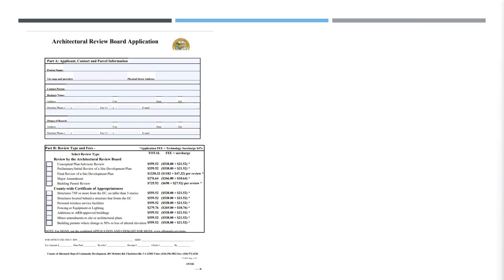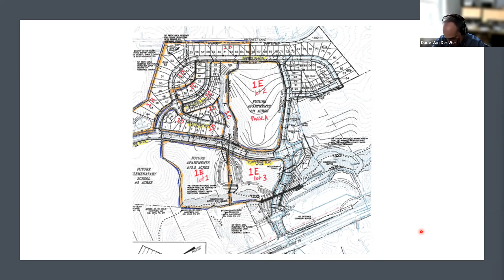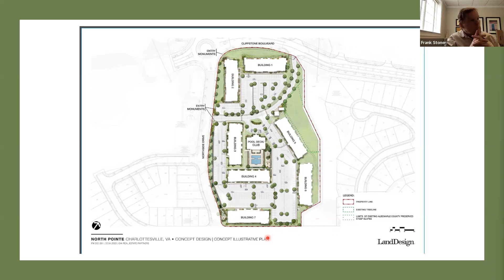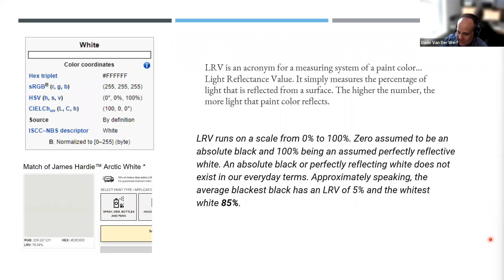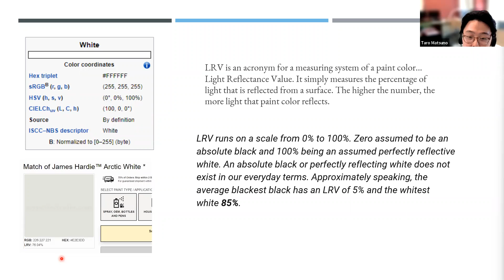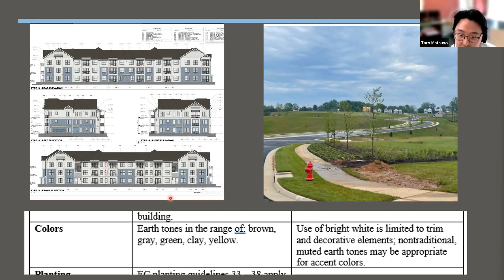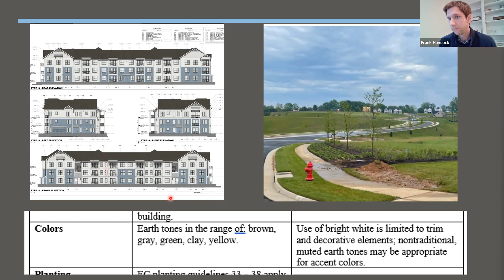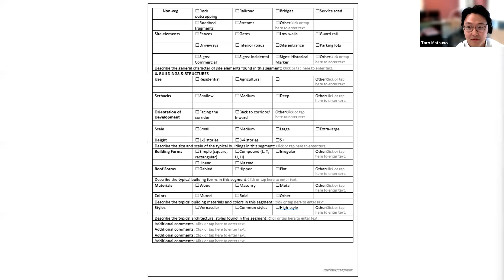Architectural Review Board Meeting 06/21/2022